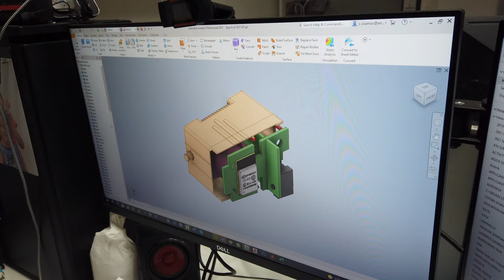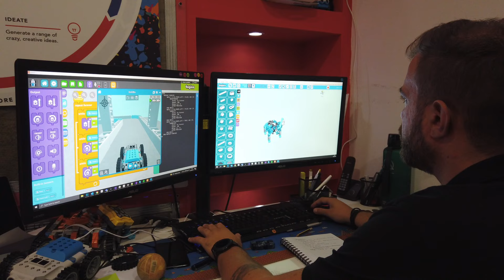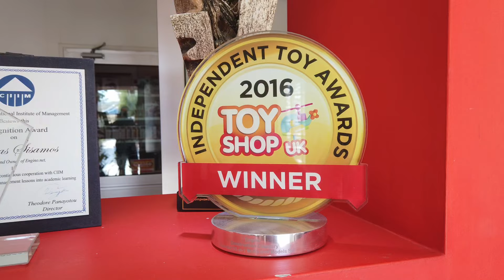Οι κυπριακές βιομηχανίες κατακτούν τον κόσμο! Γίνε μέρος της εξέλιξης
H ΚυπριακήΒομηχανια μεγαλώνει, εκσυγχρονίζεται, μπαίνει στον κόσμο της ρομποτικής, της τεχνιτής νοημοσύνης, της πράσινης ανάπτυξης και της κυκλικής οικονομίας. Αυτό που χρειάζεται είναι καταρτισμένους νέους και νέες για να τη δυναμώσουν και να εξελιχθούν μαζί της. Βιομηχανια, ένας τομέας με προοπτικές για νέους!